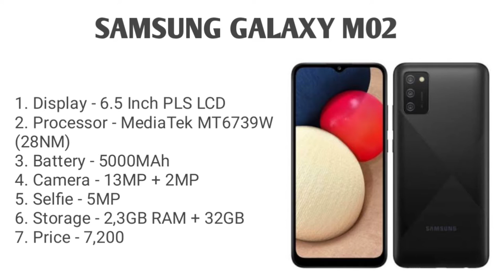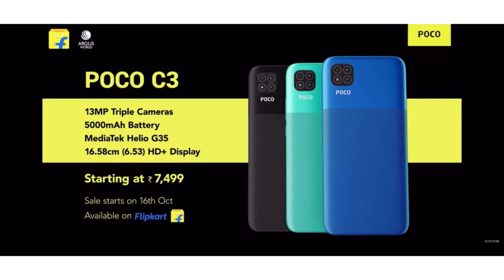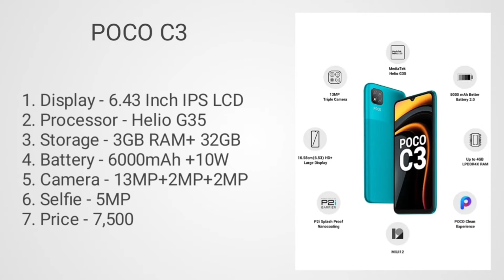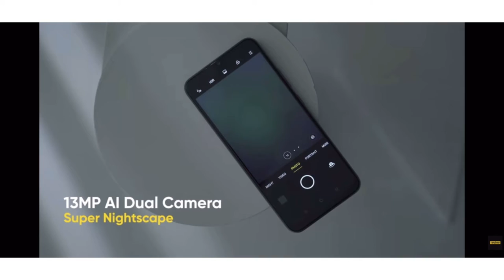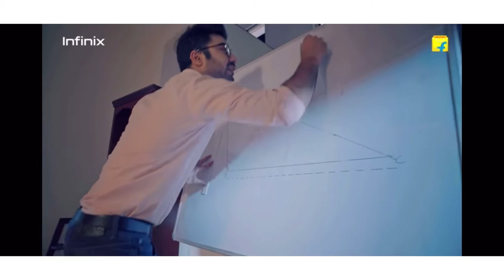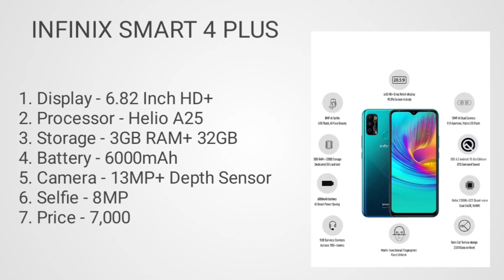Top best smartphone under 7000 in April 2021.Top 3 best gaming smartphone under 7000.Best smartphone